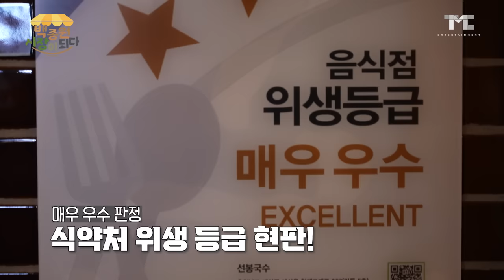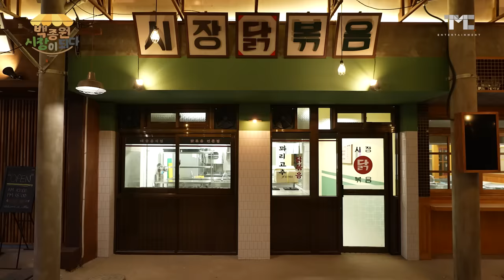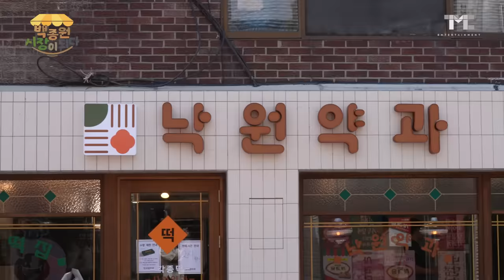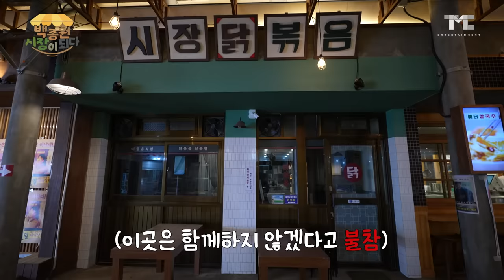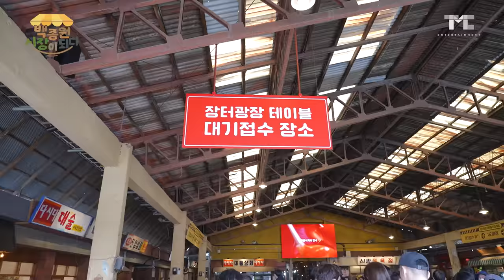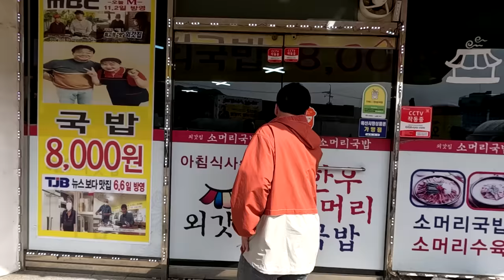[백종원 시장이 되다_예산 18화] 이 영상을 보는 당신은 지금 예산시장의 낙원 약과가 먹고 싶다...🌀 약과라이팅의 시작💫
예산상설시장 새로운 사장님들에게 찾아온 선물..
그리고 기존 매장 사장님들에 도착한 의문의 택배..

눈물과 뿌듯함 그리고 감동이 휘몰아치는 예산상설시장~
과연, 선물과 택배의 정체는?!!

그런데...
재개장이 코앞인데 아직도 개발이 안끝난 메뉴가 있다?!!
이것은 약과인가~ 페이스트리인가~
개발 과정에 들어간 밀가루 양만 150kg
반죽하고, 튀기고, 반죽하고, 튀기고, 반죽하고, 튀기고
약과 지옥이 시작됐다!!

예산시장 최고의 난제를 풀어라!
특별한 '약과'를 위한 험난한 여정
함께 해주시겠어요~

00:00 인트로
00:38 신규 창업자에게 찾아온 선물🎁
02:45 기존 사장님들의 식약처 위생등급 도전!
06:45 덕산 만두의 탄생!
08:08 아직 풀리지 않은 난제가 있다
09:06 약과 1차 테스트!
10:30 약과 2차 테스트...!?
12:02 약과가 완성은 됐으나...😥
13:44 재개장 D-1
14:18 특별히 모셨습니다✨
16:44 오픈 전 마지막 점검!
19:22 다음주!